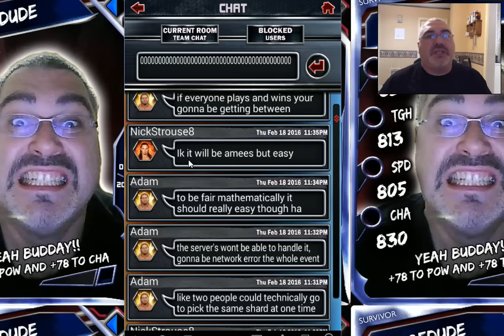How to Get On My Open No Tier Limit Team - WWE Supercard #170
- or Follow me on Kamcord!
In this episode, everything you need to know about When the team will be OPEN!!! Also, I claim some KOTR rewards and Pro a Legendary Diva, and talk about happy stuff and nonsense!! LYLT and BGIYN!! Thanks for being awesome!!!

My Linkity Dinkities, Fan Mail and  *FAQ*:

🎸 Kamcord: @bigedude  OFFICIAL KAMCORD PARTNER!!!

FAN MAIL:
bigedude
Yorkville,NY,13495

A: I use Bluestacks App Player, sometimes Andy Android Emulator, I also use an Android 5.1 device to stream on Kamcord.